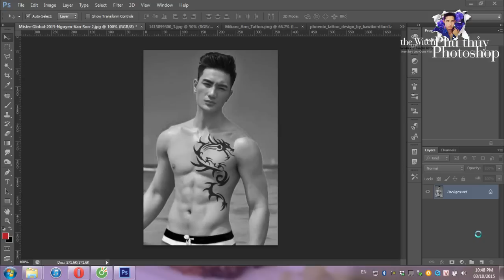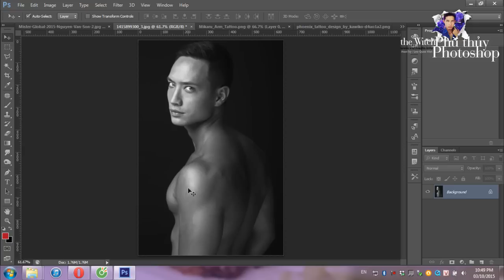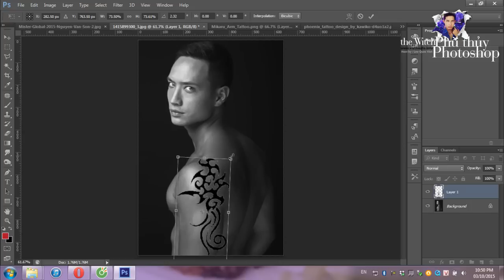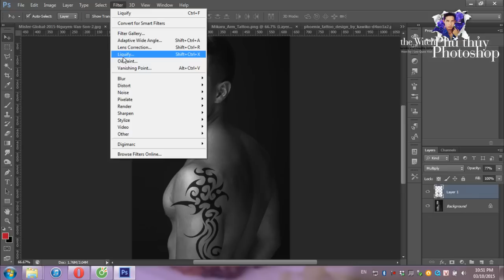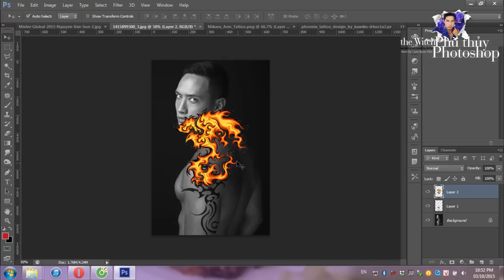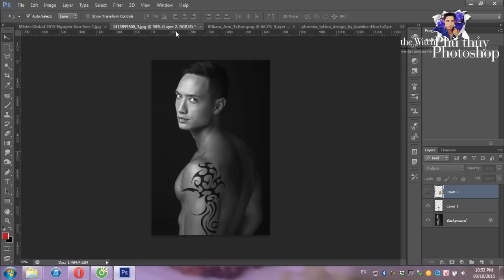Photoshop Tutorial - Ep 26 - Tattoo [ Guest: Kim Lý , Nguyễn Văn Sơn Mister Global ]